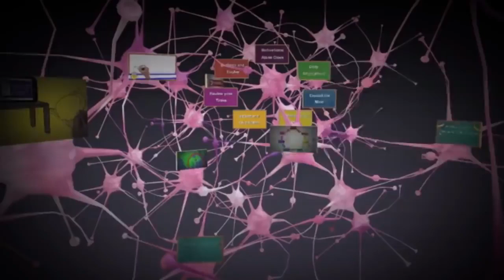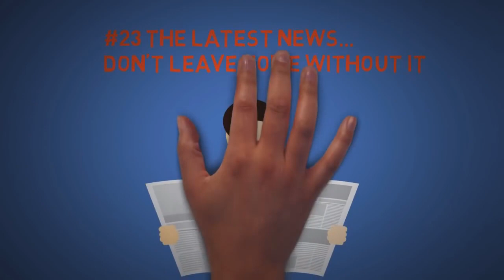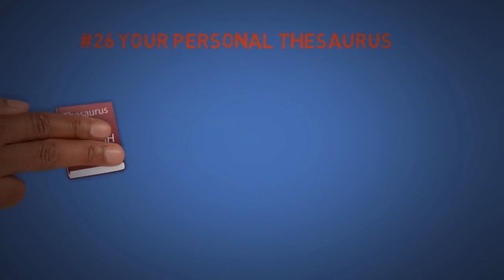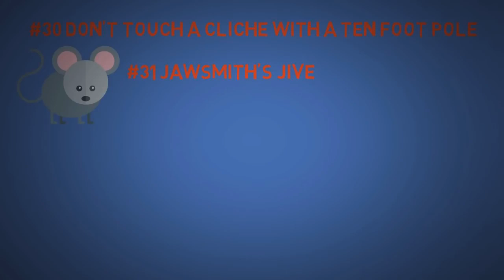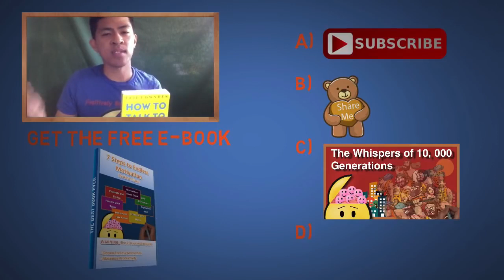How to Talk to Anyone - Almost 100 Little Tricks by - Leil Lowndes